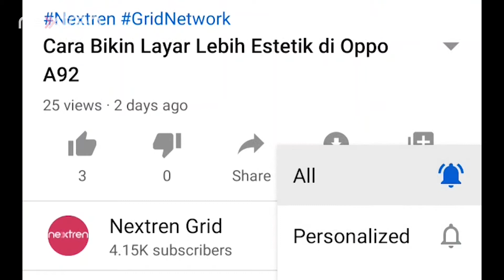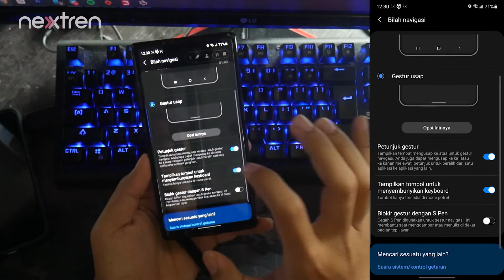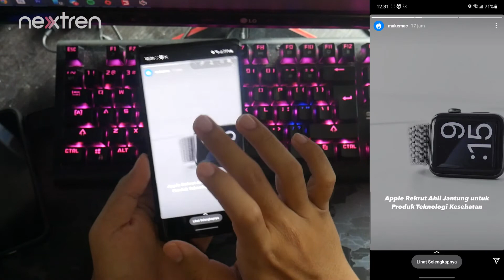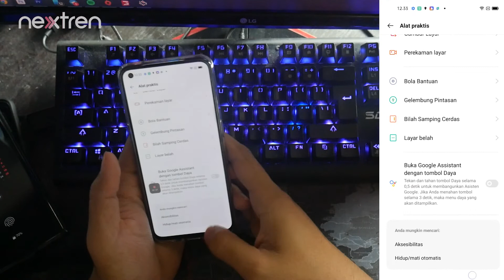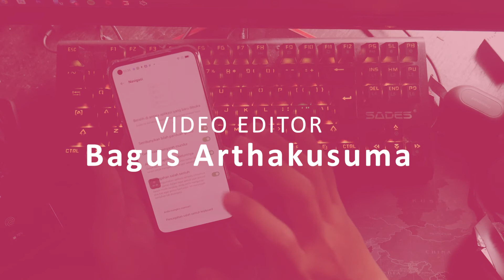Cara Bikin Navigasi Menu Android Jadi Kayak iPhone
Nextren.com - Salah satu perbedaan antara iOS dan android adalah sistem navigasi dalam smartphone.

Pengguna iOS akan terbiasa menggunakan navigasi dengancara diusap atau swipe, berbeda dengan android yang menggunakan 3 tombol.

Namun bagi yang ingin, android juga bisa menggunakan sistem navigasi usap seperti iOS, bagaimana caranya? mudah sekali...